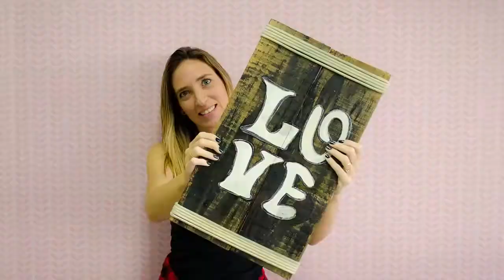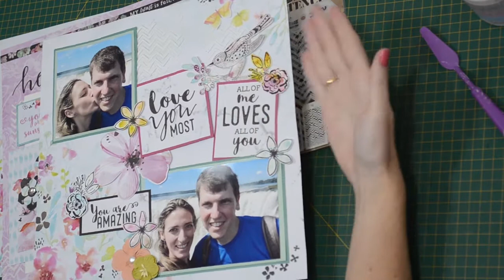DICA #5 DECORANDO COM PASTA DE MODELAGEM E STENCIL ♡ JuJu Scrapbook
A técnica de scrapbook de hoje é: como decorar, customizar o seu projeto com pasta de modelagem e stencil! Essa técnica é bem simples e fácil, além de ficar lindíssimo. Sem dificuldades, mesmo se você for iniciante! ♡

O projeto de página dupla Love You Most é do Stamp Club Brasil! Você já conhece nosso clube de assinatura? Não? Então corre no nosso site, escolhe o plano que mais combina com você e receba novidades todo mês!

Para adquirir o projeto página dupla Love You Most, você pode acessar aqui na nossa loja online! Você pode comprá-lo prontinho para colar suas fotos, ou o kit completo para montar em casa, acompanhado do vídeo aula inteirinho!

Pra você receber notificações de cada vídeo novo que a gente postar, é só tocar o sininho que tá grudado no botão de se inscrever. E não deixa de mandar pra gente sugestões, comentários e contar o que mais você quer ver aqui no canal! A gente vai ler tudo com muito amor e carinho! :D